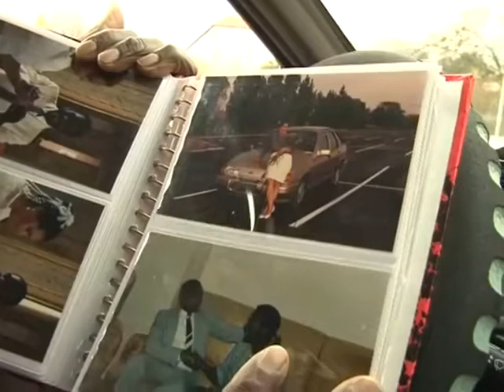Etienne le Bolideur, fan de Bolidage Véga Missyl